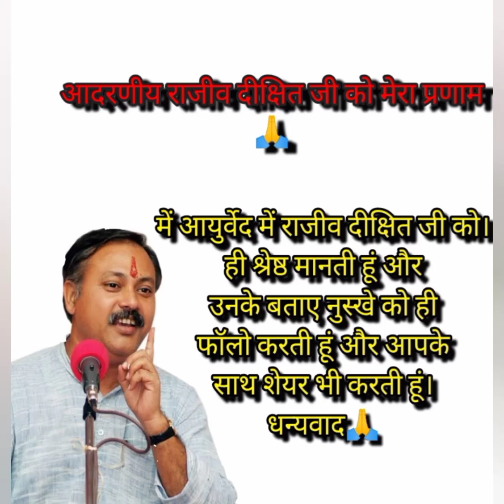आलू हमारे लिए है कितना Healthy ! Benefits of potato ! Rajiv Dixit ke nuskhe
Aloo ke fayde